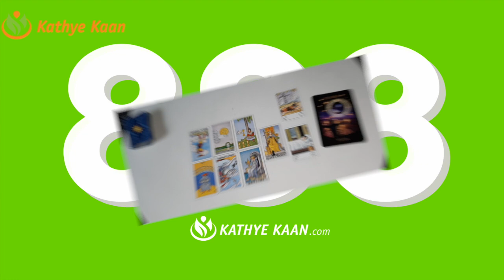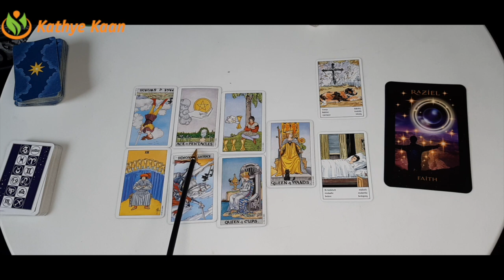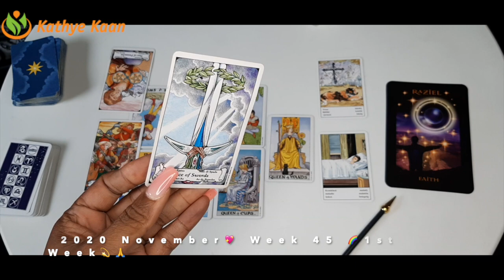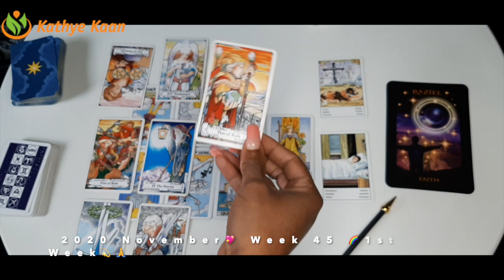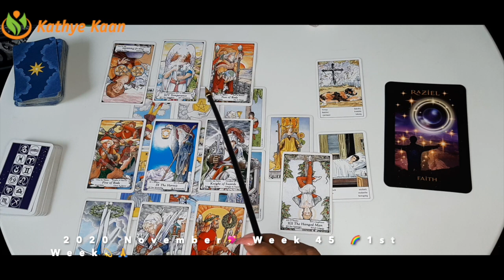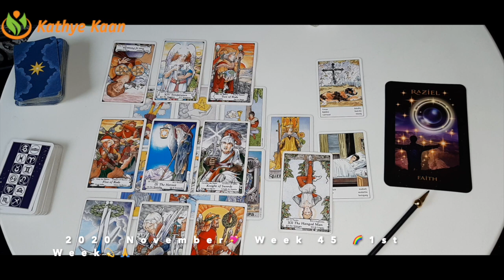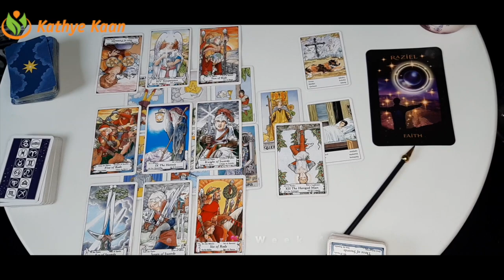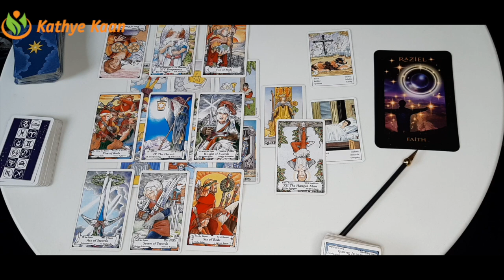AQUARIUS Some Issue With 2 Women 💖 WEEK 46 | Weekly Tarot Reading | November 09-15 Horoscope 💫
Kathye